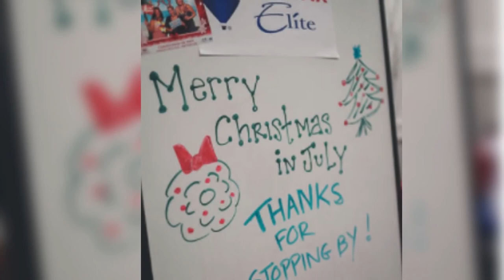Santa's Vacation in Florida | Real Estate Testimonial | Clients Feedback | Melissa Horne Realtor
More from NiceListVIP last Christmas in July!! Thank you so much to all my precious clients who took their time to stop by... and for leaving these feedbacks!! Til our next event!!

SELLERS! Do you want to know the value of your home and how much money you could walk away with if you were to sell? I can tell you for FREE, go